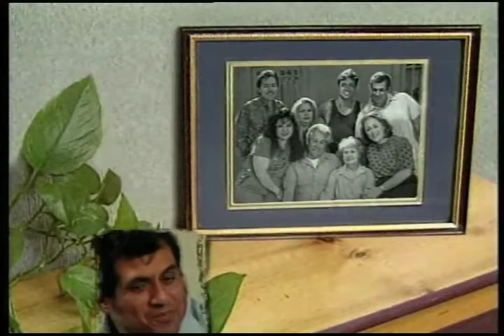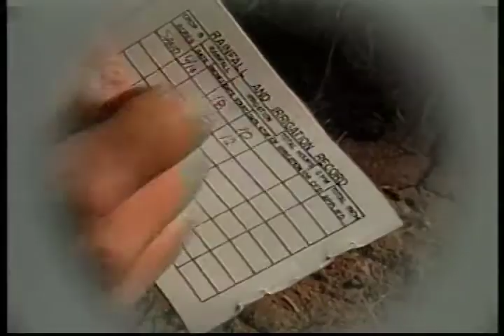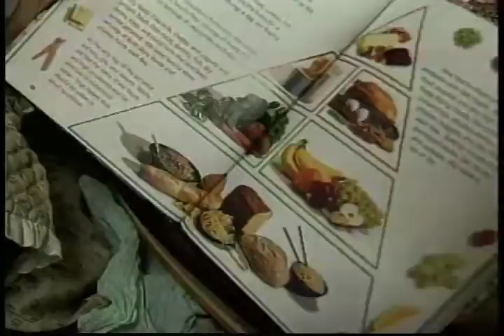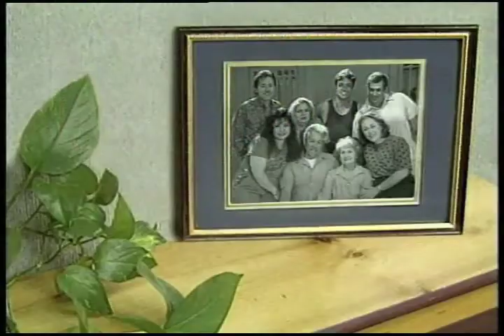Long Live La Familia (English) - No More Chicharrones?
Long Live La Familia (English) - No More Chicharrones? - New Mexico State University 2009 -   - Video furnished by Media Productions, New Mexico State University. Noncommercial use only. Samuel Sierra has received some difficult news from his doctor ... but the hardest part may be dealing with his family's advice about changing his diet. Viewers identify ways they can make positive diet and lifestyle changes without abandoning taste or enjoyment.